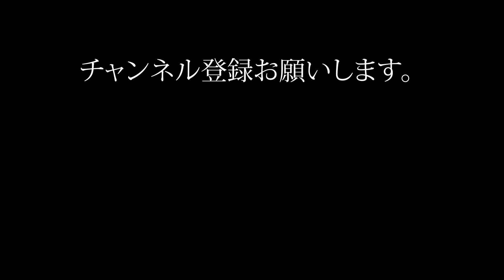【サックス】格安テナーは想像以上によかった話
アンティグア・テナーサックス